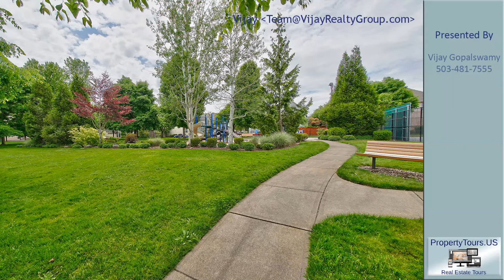Vijay Gopalswamy’s listing at 138 NE 64th Terrace, Hillsboro, OR